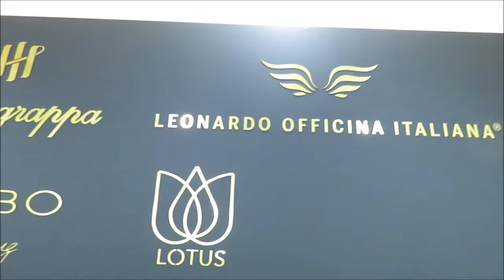The Pune Fountain Pen Show 2022